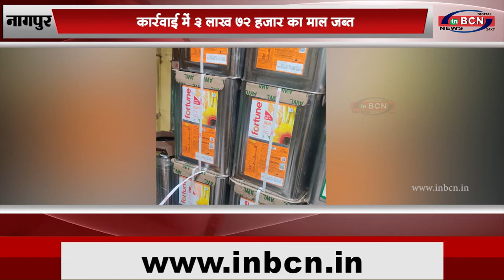अन्न व औषधि प्रशासन की मिलावटी तेल कंपनियों पर कार्रवाई...INBCN NEWS